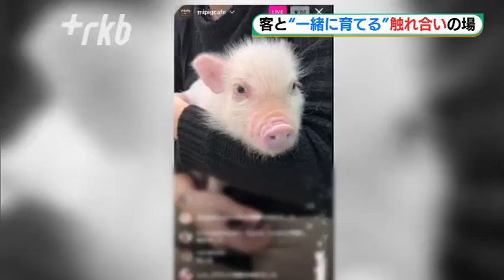“マイクロブタカフェ”が九州初登場～３日にオープン 福岡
成長しても、体重が４０キロに満たないマイクロブタと触れ合えるカフェが、福岡市にお目見えします。

３日のオープンを前に、一足早く見せてもらいました。